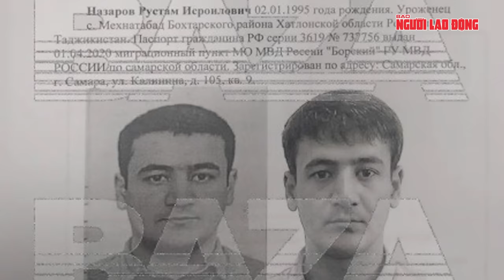Nóng: Tiết lộ chân dung những kẻ khủng bố tấn công ở nhà hát gần Moscow, Nga | Tin thế giới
NLĐ | Người đứng đầu Cơ quan An ninh Liên bang Nga (FSB) Aleksandr Bortnikov ngày 23-3 thông báo 11 nghi phạm đã bị bắt giữ liên quan vụ tấn công khủng bố tại khu phức hợp Crocus City Hall gần Moscow. Theo tuyên bố, 4 người trong số 11 nghi phạm bị bắt được cho là có liên quan trực tiếp vụ tấn công. Hoạt động điều tra truy tìm những đồng phạm khác đang được tiến hành.
Trước đó, một nhóm tay súng có vũ trang tấn công trung tâm Crocus City Hall ở TP Krasnogorsk tối 22-3. Đây được xem là một trong những vụ khủng bố tồi tệ nhất trong lịch sử hiện đại.
Theo đài RT, FSB cho biết sau khi thực hiện vụ tấn công, các thủ phạm đã cố trốn thoát bằng ô tô, chạy về phía biên giới Nga - Ukraine. Theo FSB, "cả 4 kẻ khủng bố" đã bị bắt tại vùng Bryansk của Nga trong vòng vài giờ nhờ hành động phối hợp chặt chẽ giữa cơ quan an ninh và cảnh sát. Các nghi phạm này đang được chuyển đến Moscow.
Trong khi đó, truyền thông Nga đưa tin vụ xả súng do nghi phạm mang quốc tịch Tajikistan thực hiện. Theo thông tin từ truyền thông, cơ quan thực thi pháp luật Nga đã công khai danh tính kèm ảnh các nghi phạm gồm: Shokhindzhonn Safolzoda, 21 tuổi; Rustam Nazarov, 29 tuổi; Rivozhidin Ismonov, 51 tuổi và Makhmadrasul Nasridinov, 37 tuổi.